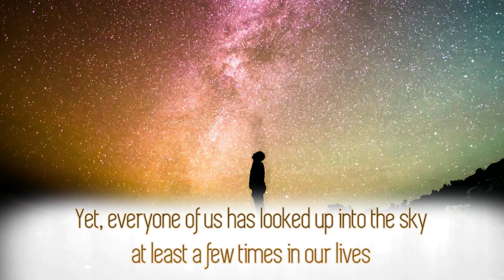Golden Drops – Sasha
As we cast our gaze upwards, we feel and see the unlimited beauty and mystery of an energy beyond our earthly limitations. Our differences melt away and we experience the joy of belonging to one humanity, one family.